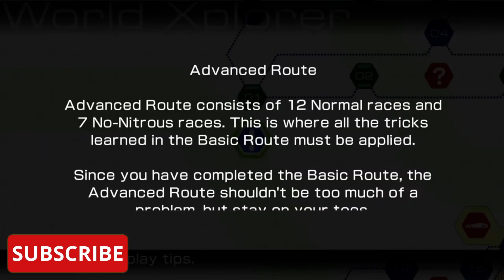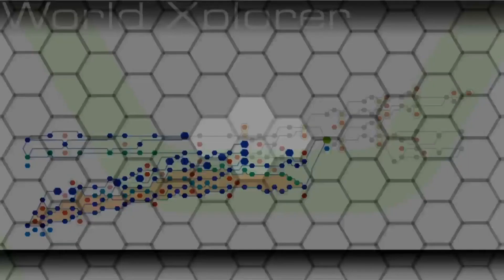Can We Complete Ridge Racer 6? #41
Let's see how this weeks video goes!